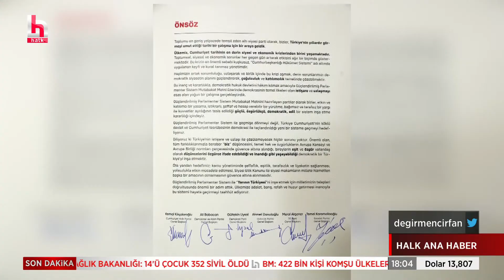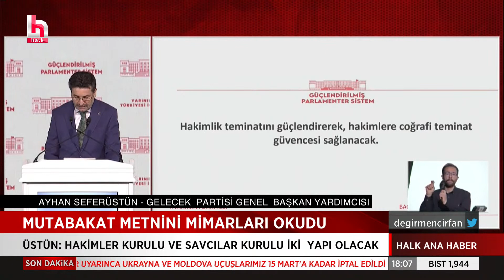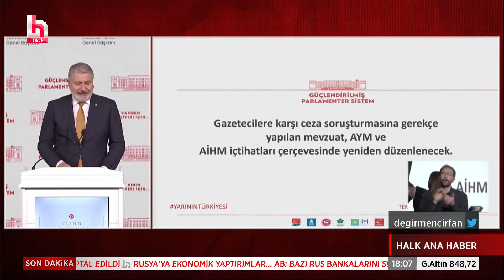Macron ile Putin görüştü! Acil ateşkes çağrısı!